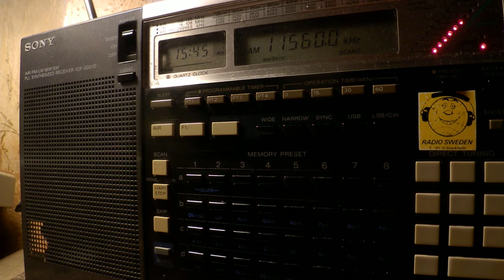10 01 2018 All India Radio in English to WeAs 1543 on 11560 Bengaluru